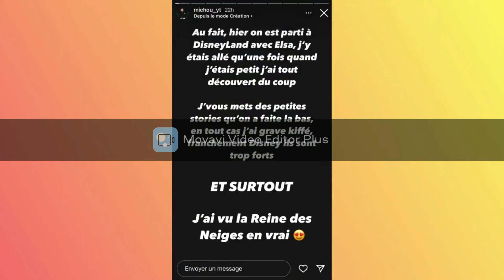MICHOU ET ELSA A DISNEY 😍😘🥰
n'oublie pas le petit pouce bleu